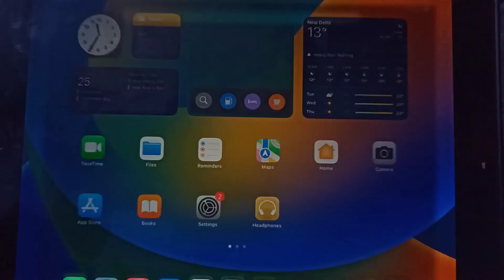How to add gift card on roblox - Add roblox gift card on ipad tutorial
In this tutorial, we'll walk you through how to add gift card on roblox on ipad tutoroal
how to use a roblox gift card,
how to redeem roblox gift card codes on mobile 2022,
how to put roblox gift card code on phone,
how to use a roblox gift card 2023,
how to redeem roblox gift card codes on mobile 2023,
how to redeem a roblox gift card on mobile,
how to put in a roblox gift card,
how to redeem roblox gift card codes,
how to put roblox gift card code on ipad
roblox,
roblox story,
roblox brookhaven 🏡rp,
roblox r63,
roblox bedwars,
roblox storytime,
roblox song,
roblox vore,
roblox blox fruit,
roblox edits,
roblox memes